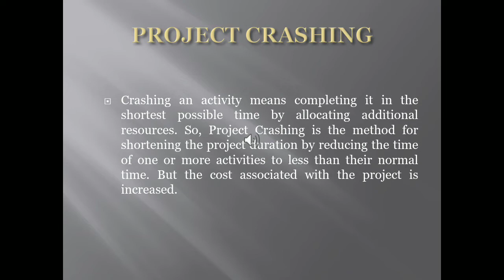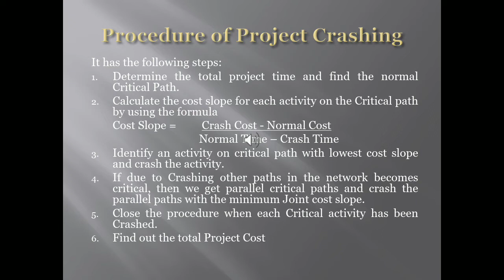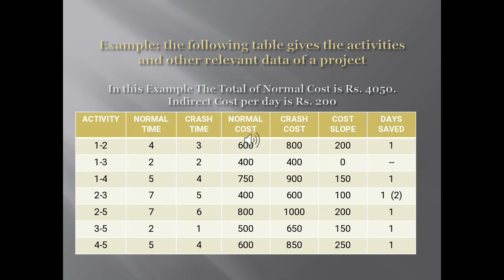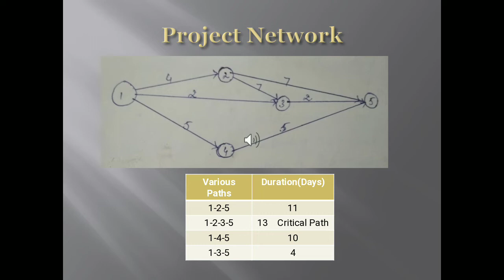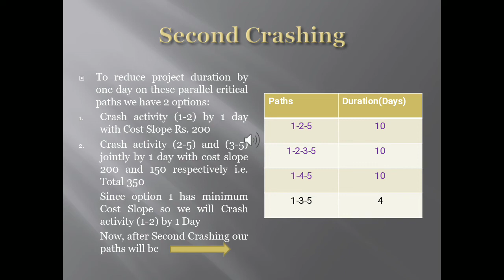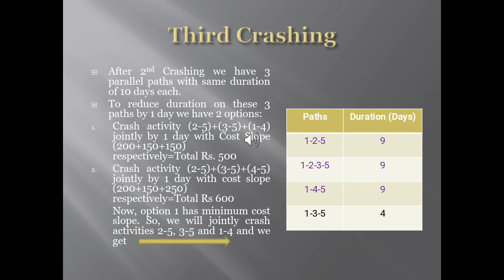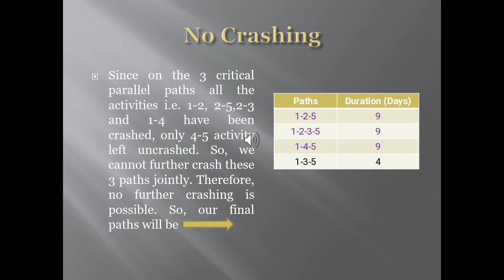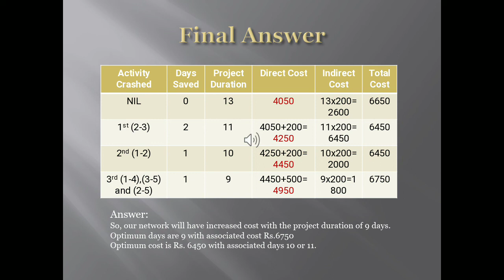Lecture on Project Crashing by Prof Lalit Khullar